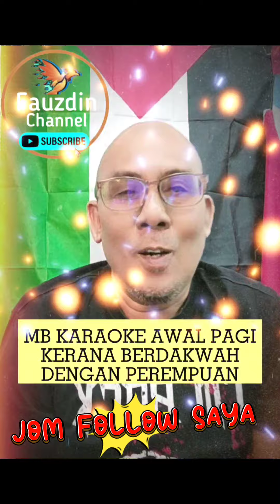KARAOKE DAKWAH MAZHAB LEBAI